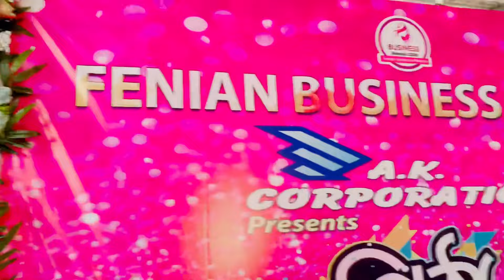ফেনী পিঠা উৎসব।❤️🥀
Welcome to “Annuahmed” YouTube Chanel.My name is Anamika.I’m 19 years old.I love to making videos.it’s my first YouTube video in the Chanel.So guys plz support me.❤️🥀